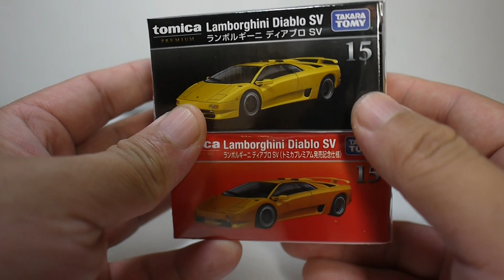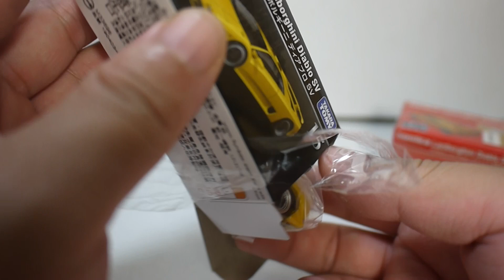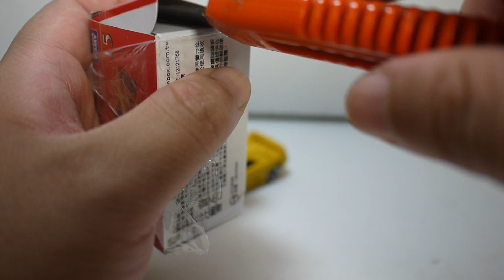豪宅玩具~1404~(第一次買黑盒)多美汽車火柴盒小汽車多美小汽車多美汽車 黑盒TOMICA NO15藍寶堅尼DIABLO SV 一般版特別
多美汽車4月開箱